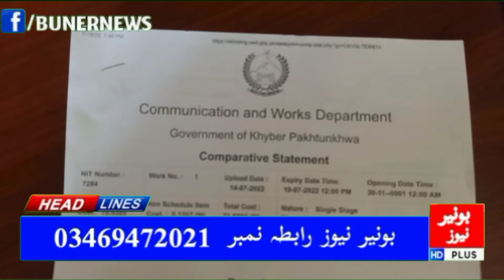بونیر: گورنمنٹ کنٹریکٹر ایسوسی ایشن کا احتجاج جاری محکمہ ایکسیئن بلڈنگ کے ٹینڈر بھی بائی کاٹ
بونیر: گورنمنٹ کنٹریکٹر ایسوسی ایشن کا احتجاج جاری محکمہ ایکسیئن بلڈنگ کے ٹینڈر بھی بائی کاٹ کے موقع پر چیئرمین حاجی صدیق اللہ اور صدر عابد علی خان کا میڈیا سے گفتگو۔